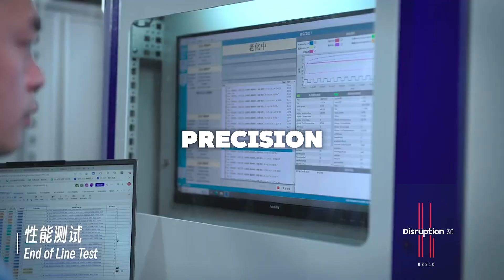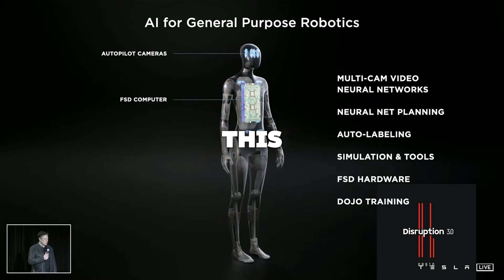Who Will Rule the Robots? Tesla vs. AgiBot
Tesla and China’s AgiBot are locked in a fierce battle to lead the future of humanoid robotics. From groundbreaking AI to mass production, discover how these giants are redefining innovation and racing to revolutionize the industry.